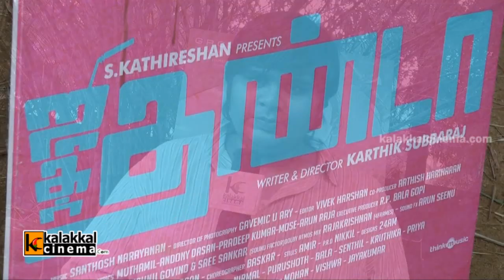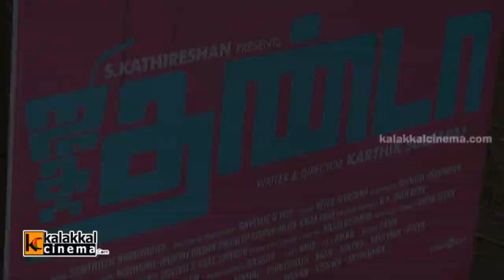Jigarthanda Movie Team Interview